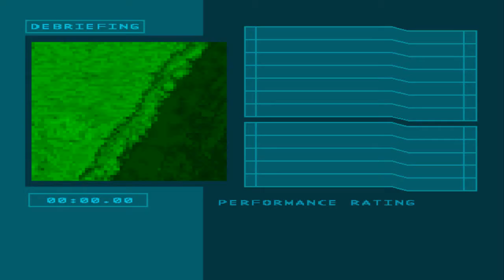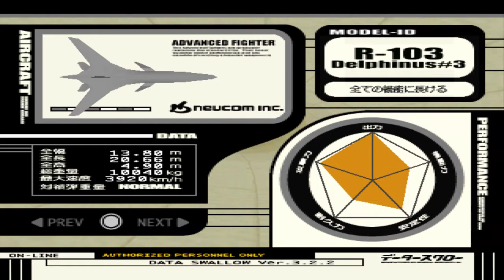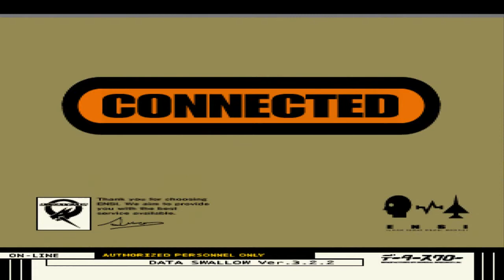Ace Combat 3 JP Gameplay ITA OUROBOROS [Cynthia] 1- Reality Distortion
!!!ATTIVATE LE ANNOTAZIONI!!!

Mi piace particolarmente come personaggio Cynthia, ma in questa path la vedremo piuttosto diversa da come si sarebbe comportata se avessimo seguito Fiona.